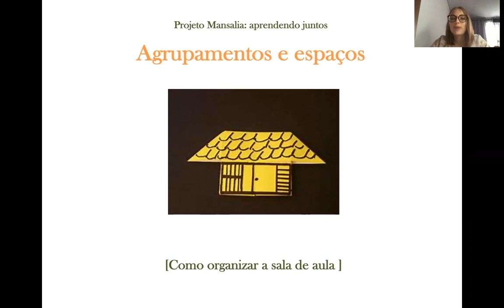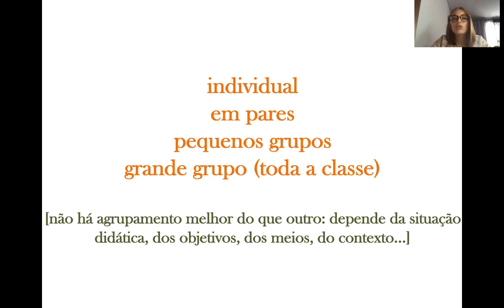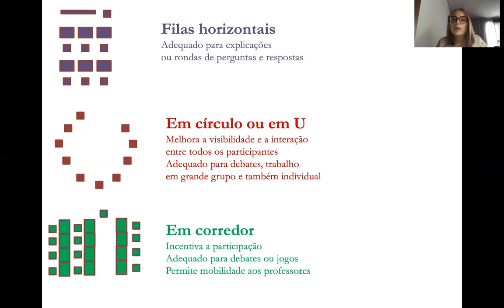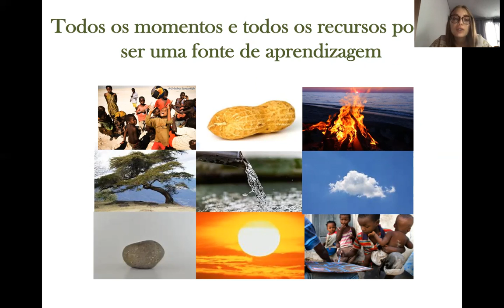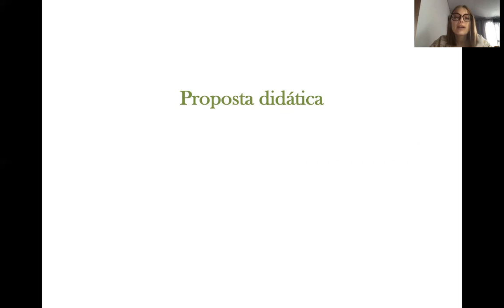5/5 Aprendendo juntos - Formação de formadores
PARTE 5/5 - Estes materiais foram desenvolvidos pelo Centro de Investigação do Centro de Investigaçao Educaçao Basica de Bragança em conjunto com a Universidade de Valladolid, a Câmara Municipal de Soria e Tierra Sin Males, para apoiar a formação de professores na Guiné-Bissau. É um trabalho conjunto entre vários professores de ambas as entidades.

Eles são criados com o propósito de ser um apoio aos professores das áreas rurais onde trabalhamos na Tierra Sin Males. Podemos encontrar novas metodologias para fazer programação didática ou dar aulas.